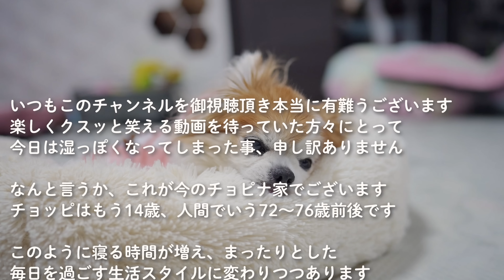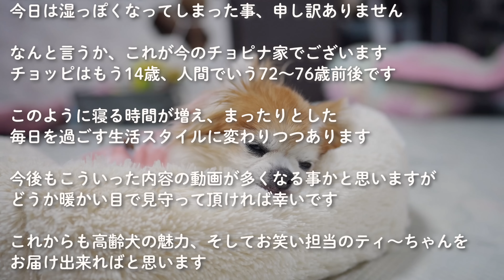親が癌になった時も婚約者と別れた時もずっと支えてくれた老犬への思い